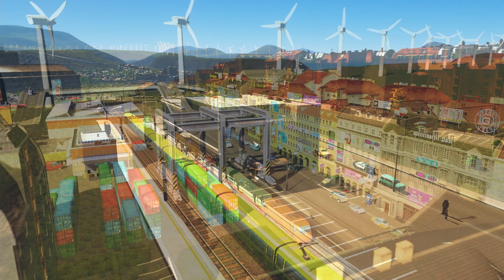One day in a busy city (Cities: Skylines)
Cliffside Bay vanilla map.
Population: 256 800
No mods.

00:00 Title
00:09 Plane arrives
01:38 The longest local passenger train route (night)
03:37 Local cargo train moving to a large industrial district
05:35 The longest local passenger train route (day)
07:38 The longest local cargo train route
10:12 Plane departures